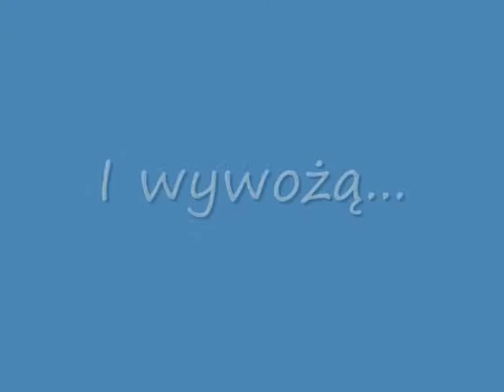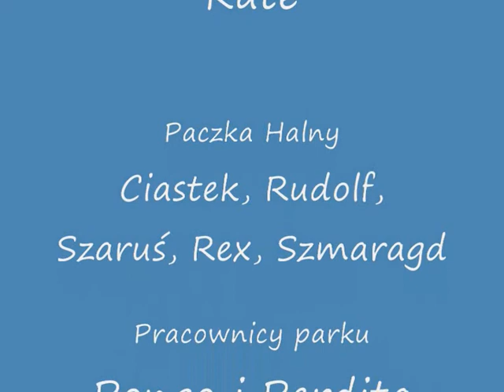Zwiastun serialu "Bieszczadzkie życie"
Jest to mój pierwszy filmik robiony w Windows Movie maker, więc może być troche nieprofesjonalne, lecz poprubóję, poćwiczę, i będzie ładniejsze. Pierwszy odcinek dodam już jutro!